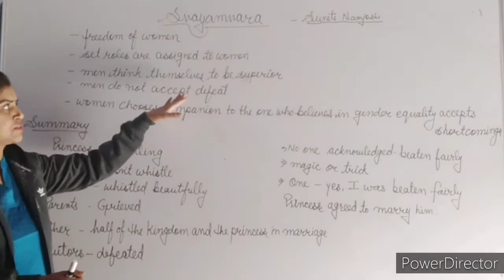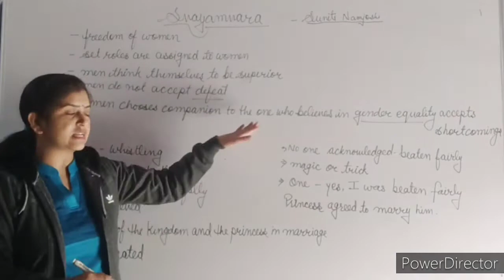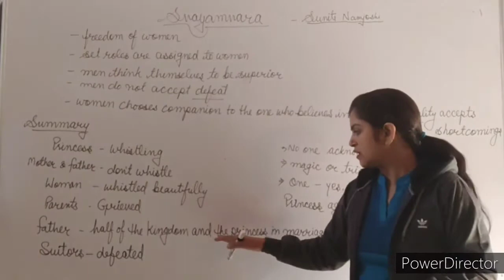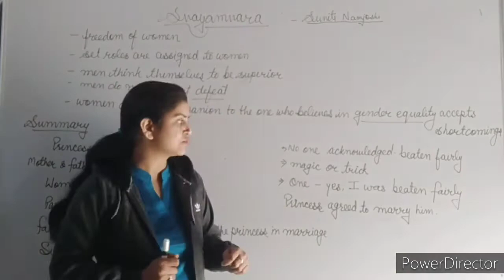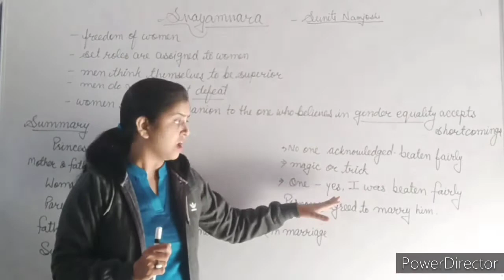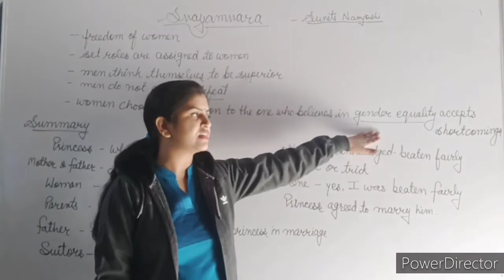SVAYAMVARA I THE GUITAR PLAYER AND SVAYAMVARA